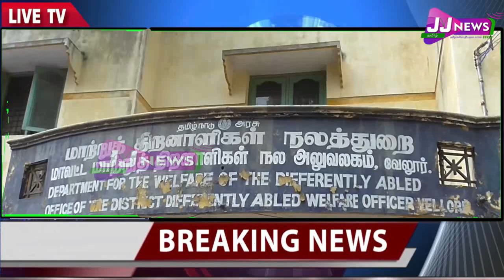Vellore#District News#JJTVNEWS devotional and news television 3